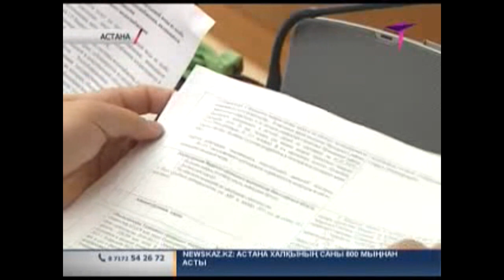Мәжіліс депутаттары Нұрлан Қаппаровты сұрақтың астына алды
Байқоңыр ғарыш айлағында Қазақстанның заң талаптары сақталсын! Ел үкіметі Ресейге осындай талап қойып отыр. Бұл туралы қоршаған ортаны қорғау министрі Нұрлан Қаппаров бүгін мәжілісте мәлімдеді. Айтуынша, Байқоңырда Қазақстанның экологиялық кодексі жұмыс істеуі тиіс.